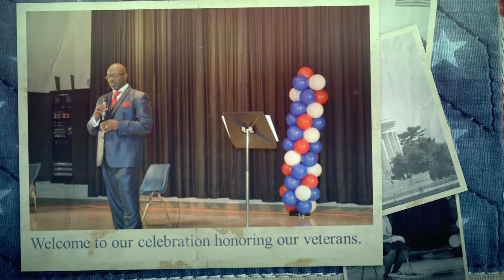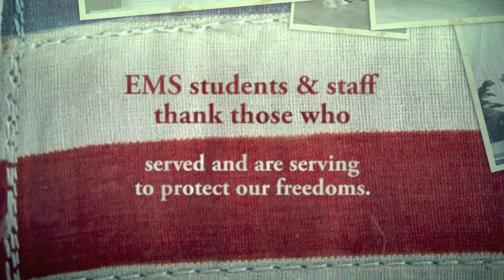Veteran's Day Celebration 2017